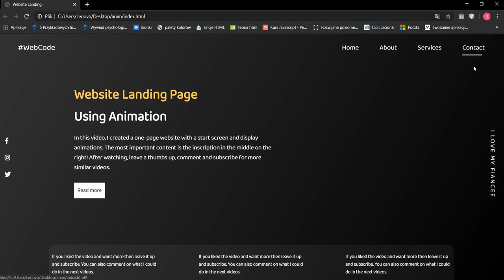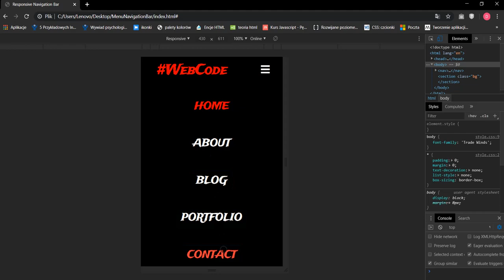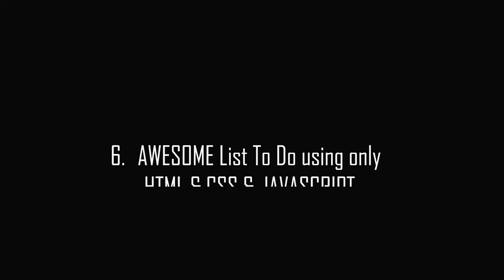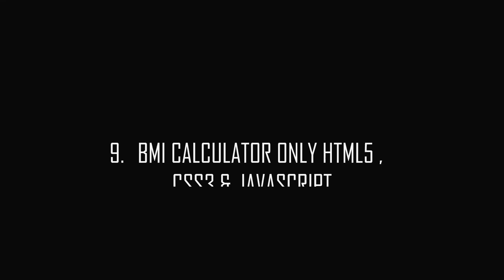TOP 10 CSS, JAVASCRIPT AND JQUERY EFFECTS | JANUARY-MARCH 2020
Tutorial's Video URL